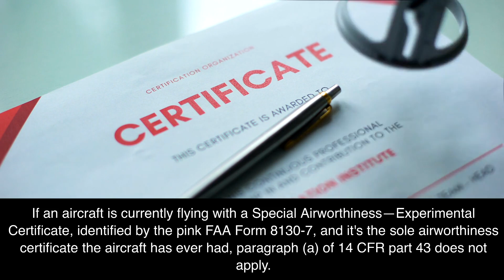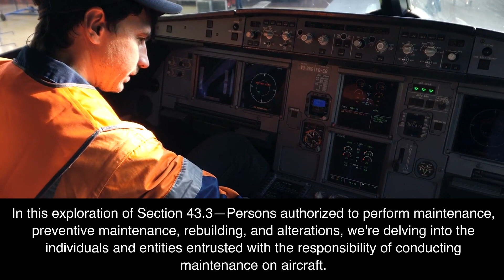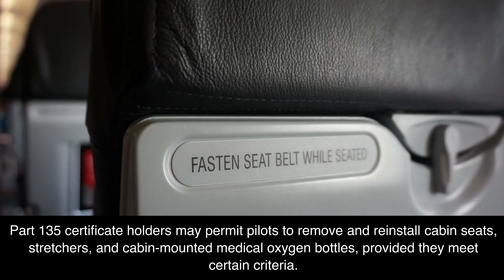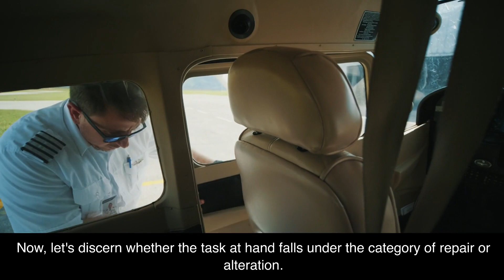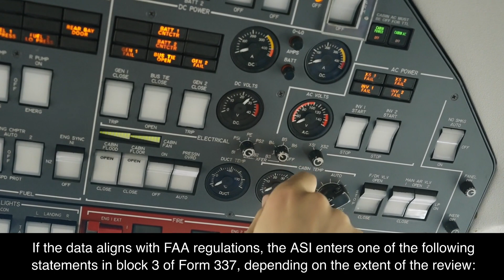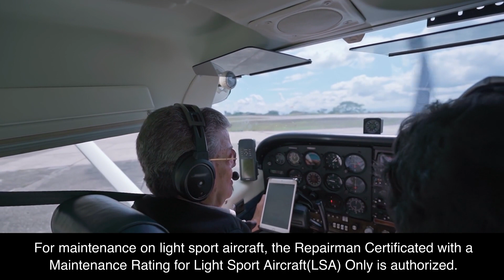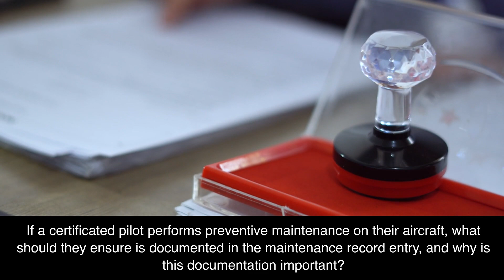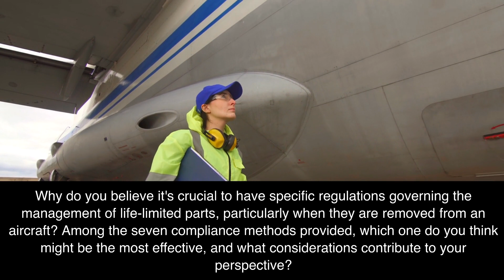Airplane General: 2-5 Regulations, Maintenance Forms, Records, and Publications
Embark on a comprehensive exploration of aviation regulations, centering on the intricacies of maintenance requirements outlined in 14 CFR Part 43. This journey unfolds with a focus on Paragraph (a), emphasizing the universal need for meticulous maintenance, irrespective of the aircraft's origin or registration under 14 CFR Part 121 or 135.

Dive into the complexities highlighted in Paragraph (b), unraveling the confusion surrounding exempt aircraft types, especially those with a Special Airworthiness—Experimental Certificate. Understand why even temporary shifts in airworthiness status, as seen in Supplemental Type Certificate (STC) modifications, demand adherence to maintenance standards.

Delve into Section 43.2—Records of Overhaul and Rebuilding, unraveling key terms pivotal to aviation maintenance. Gain insights into testing methods, distinguishing between overhauling and rebuilding, and comprehend their direct impact on aircraft system reliability.

Explore the array of authorized individuals and entities in Section 43.3 entrusted with aircraft maintenance responsibilities. From certificated mechanics to repair stations, grasp the intricate tapestry of roles ensuring strict regulatory compliance.

Navigate through Section 43.5—Approval for return to service after maintenance, understanding the meticulous process involving FAA Form 337 for major repairs or alterations. Grasp the trifecta of understanding—task clarity, FAA classification, and documentation requirements—for a seamless return-to-service approval.

Uncover the nuances of maintenance record entries in Section 43.9, addressing fundamental questions on "What," "When," and "Who." Understand why this section excludes inspection entries, reserving them for Section 43.11, and why documenting preventive maintenance by certificated pilots is crucial.

Intricacies of major repairs or alterations come to light, exploring the forms and documentation required. Witness the meticulous Field Approval process with the FAA for situations lacking previously-approved data, ensuring compliance with stringent regulations.

Shift the focus to life-limited parts in the 2002 update of 14 CFR Part 43, contemplating the need for specific regulations governing their management. Evaluate the seven compliance methods, pondering on their effectiveness and the considerations influencing your perspective.

Join us in this deep dive into aviation maintenance regulations, gaining a profound understanding of the crucial elements that uphold the integrity and safety of aircraft in the dynamic aviation landscape.